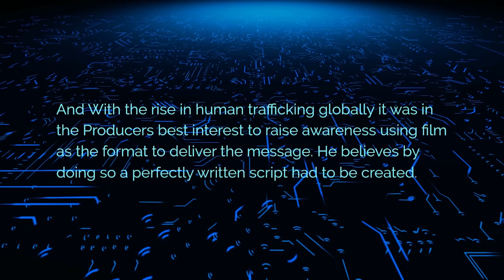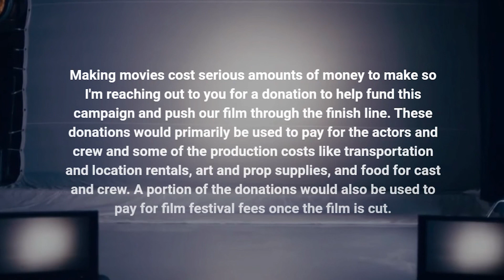Fighting against human trafficking Donate towards our campaign!